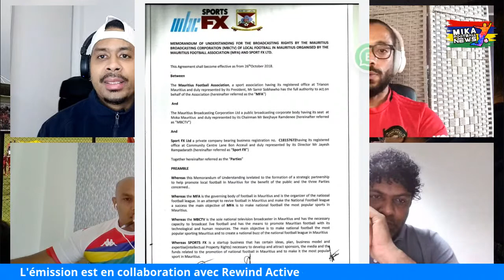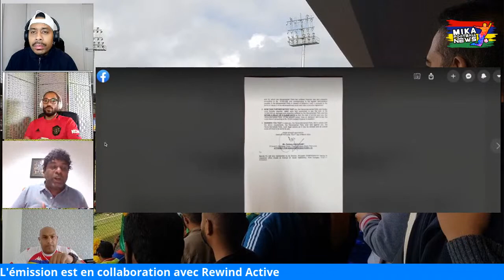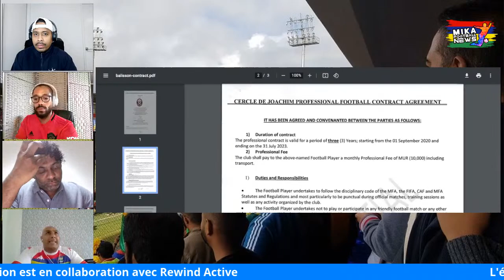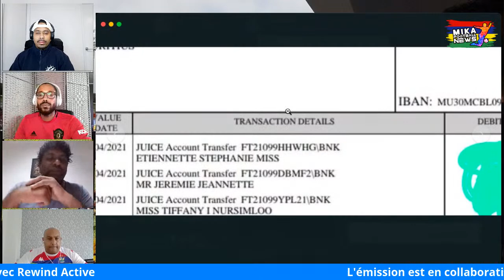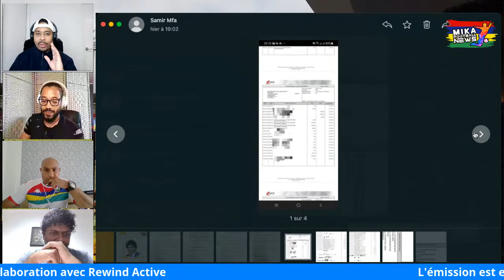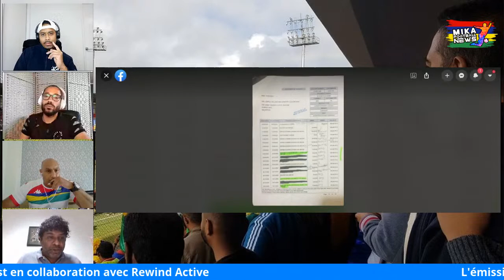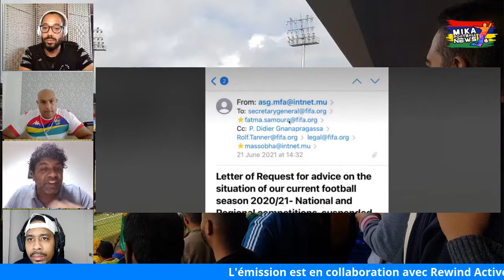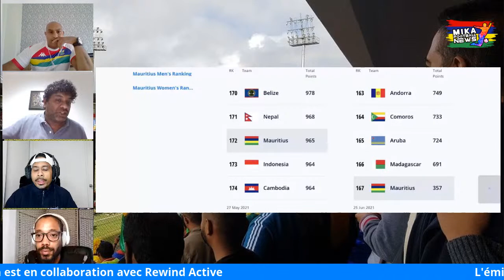Xprime toi sans tabou avec comme invité Mr Samir Sobha président de la MFA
En collaboration avec:
Rewind Active ®️